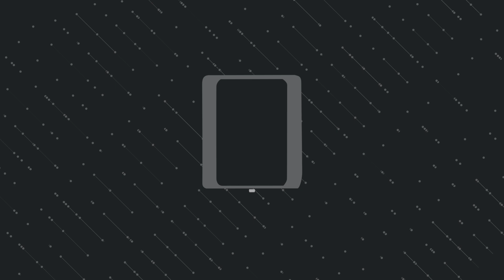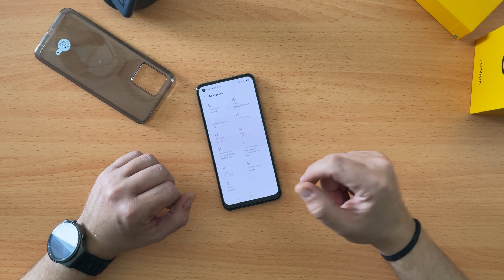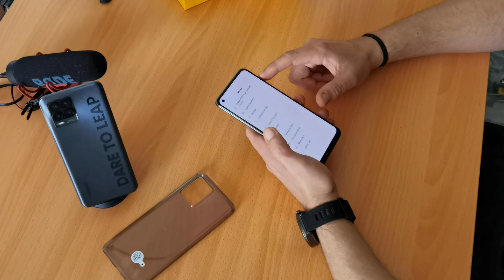Realme 8 unboxing: Ο όχι "μικρός" αδερφός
Το νέο Realme 8 Pro είναι προφανώς η κορυφαία πρόταση της εταιρείας στην μεσαία κατηγορία, με έμφαση στη φωτογραφία και την βασική κάμερα των 108mp. Το Realme 8 όμως, είναι ένα αντίστοιχα ενδιαφέρον Smartphone που μάλιστα είναι και σημαντικά πιο οικονομικό. Παραδοσιακά πλέον, το γνωρίζουμε και αυτό μαζί για πρώτη φορά στο Unboxing video του.

Η οικονομικότερη πρόταση της εταιρείας, έχει την ίδια Super AMOLED οθόνη με το ακριβότερο "αδερφάκι" του, μια μεγαλύτερη μπαταρία στα 5.000mAh, και έναν διαφορετικό Helio G95 επεξεργαστή της Mediatek στο εσωτερικό του.

Παραμένει όμως το ίδιο μικρό και ελαφρύ, έχει αρκετά γρήγορη φόρτιση στα 30W και έρχεται και αυτό με Android 11 και το νεότερο Realme UI v2.0 γραφικό περιβάλλον της εταιρείας.

Super AMOLED 1080 x 2400 pixels, 20:9 ratio Always-on display
Mali-G76 MC4
128GB 6GB RAM UFS 2.1
64 MP, f/1.8, 26mm (wide), 1/1.73", 0.8µm, PDAF
8 MP, f/2.3, 119˚, 16mm (ultrawide), 1/4.0", 1.12µm
2 MP, f/2.4, (macro)
2 MP, f/2.4, (depth)
LED flash, HDR, panorama
Video 4K@30fps, 1080p@30/60/120fps
A-GPS, GLONASS, BDS
FM radio